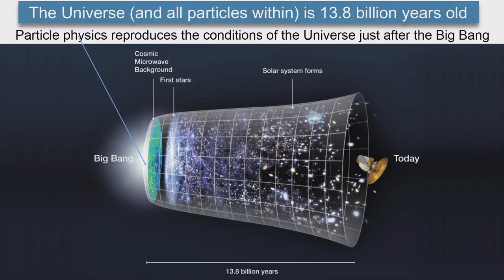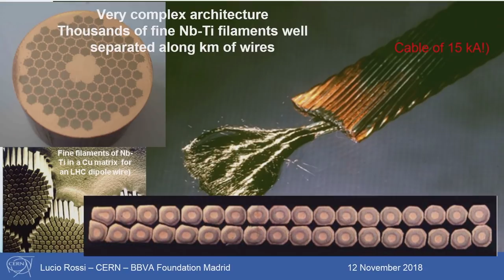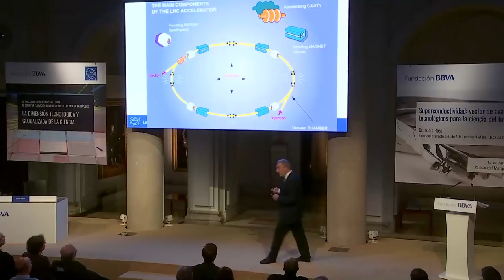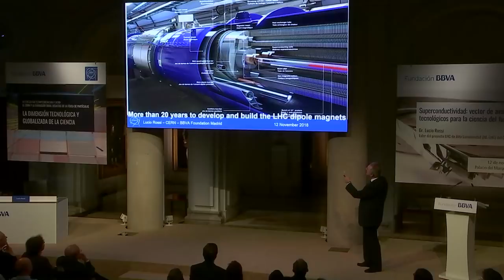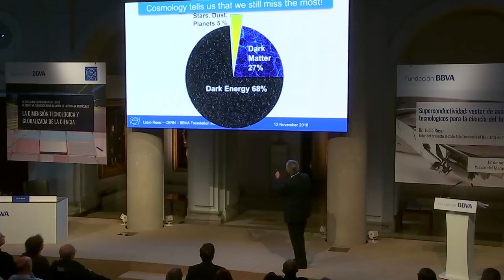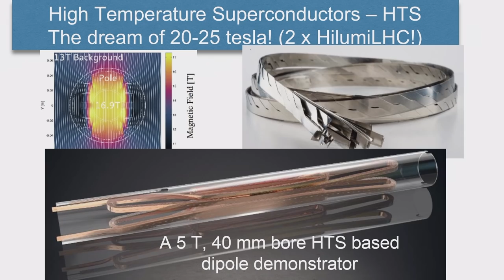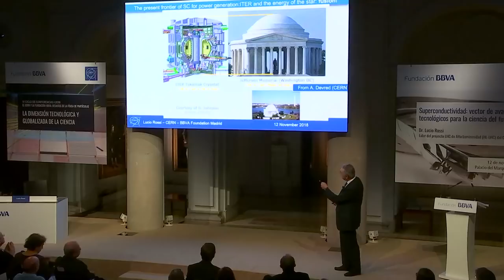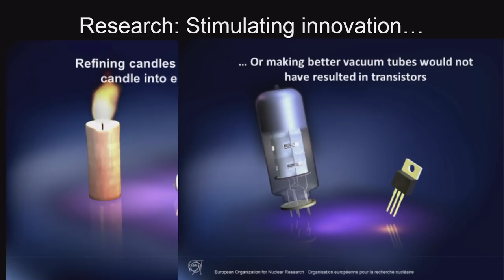Conferencia de Lucio Rossi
Lucio Rossi, responsable del proyecto de Alta Luminosidad que multiplicará por 10 la potencia del Gran Colisionador de Hadrones (LHC) del CERN, el acelerador de partículas donde se descubrió el bosón de Higgs, ha pronunciado la tercera y última conferencia del IV Ciclo de Conferencias organizadas por el CERN y la Fundación BBVA, bajo el título Desafíos de la física de partículas: La dimensión tecnológica y globalizada de la ciencia.